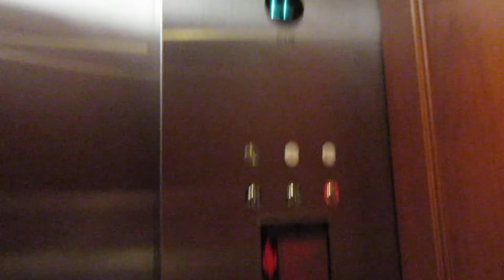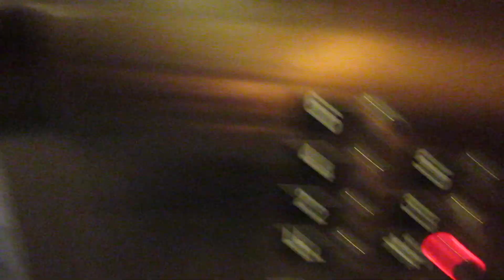Otis Traction Elevators @ Golden Hills Office Center - Golden Valley, MN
(6-9-20) At first I thought this building was in St. Louis Park, but after doing research I found out it's in Golden Valley. It's near the border so forgive me for getting it wrong, however I need to work on a bit of geography.

Anyways, these are very nice elevators that are similar to a few other buildings in the Cities.